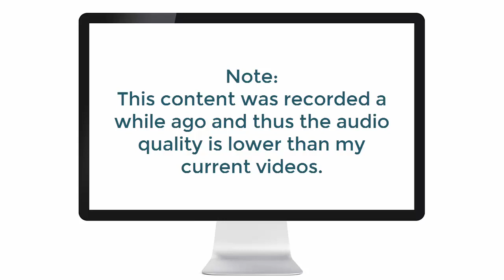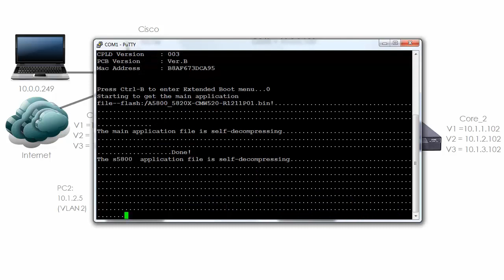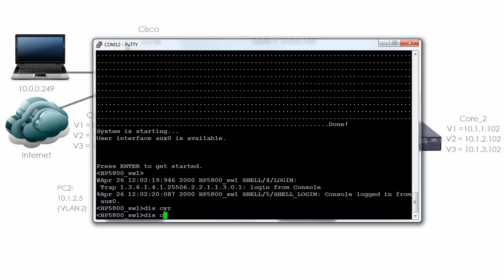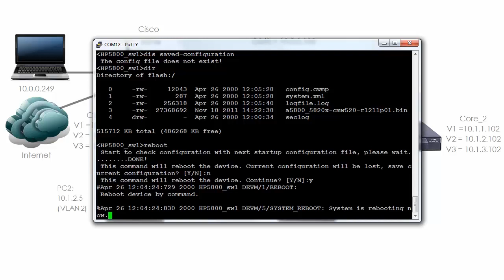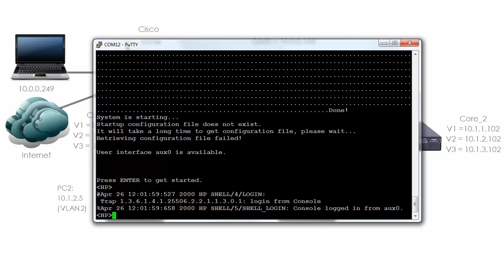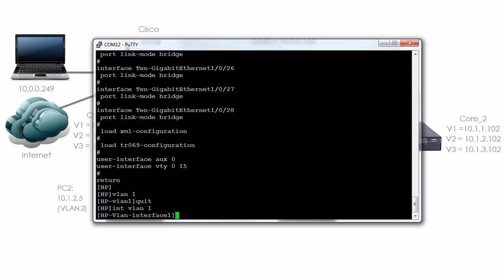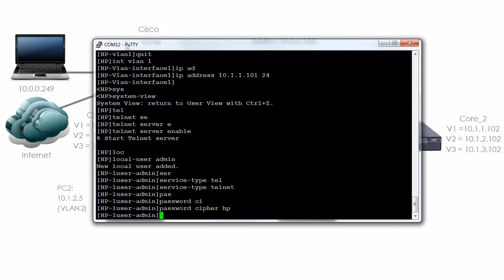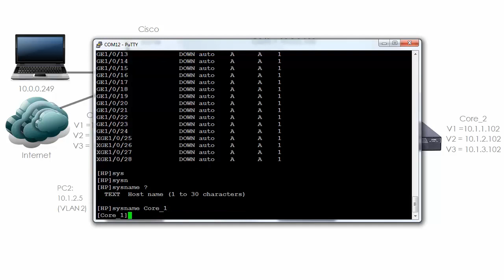HPE Comware Networking (Part 6): HPE / H3C Comware switch network setup (Part 1)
Learn how to configure Aruba / HPE Comware networks. This is one of multiple videos demonstrating the configuration and setup of HPE networking devices. This video shows how to configure Comware Switches (initial configuration).